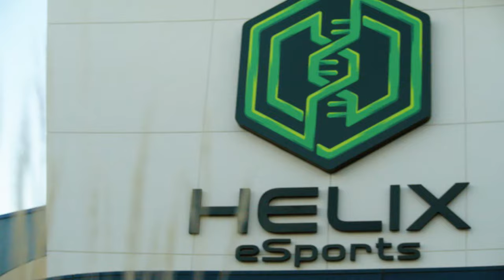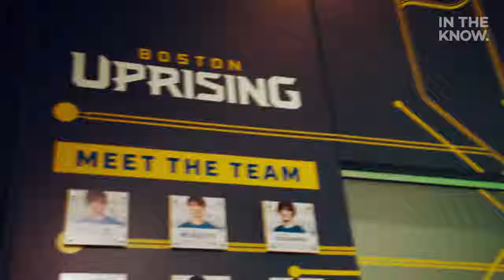Step inside Helix eSports, one of the largest in-person hubs for gaming and eSports in the country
When brothers Jack and Murphy Vandervelde founded Helix eSports, they set out to reimagine outdated 'internet cafes' as a destination for serious gamers. Now, they operate three state-of-the-art locations that are making the professional eSports and gaming experience available to everyone.